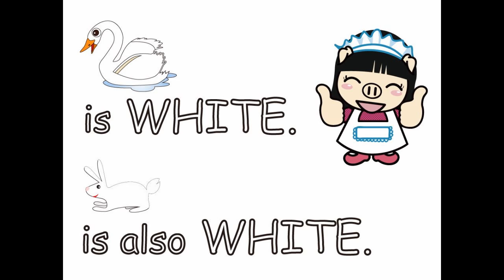Colors 顏色歌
Let's learn the colors by singing the song.

讓我們一起來唱這首顏色歌並且學習顏色吧